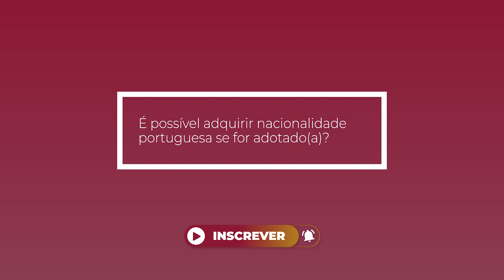CIDADANIA PORTUGUESA PARA ADOTADOS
Processos de aquisição de cidadania portuguesa para adotados. Veja o vídeo para saber o passo a passo do processo de obtenção de nacionalidade portuguesa para estrangeiros adotados plenamente por nacional português.

O BLOG onde falamos sobre Cidadania Portuguesa, Portugal e todas as vantagens em adquirir a dupla nacionalidade ‣